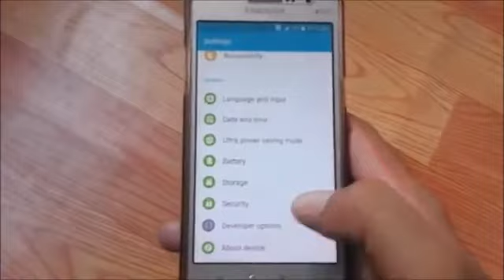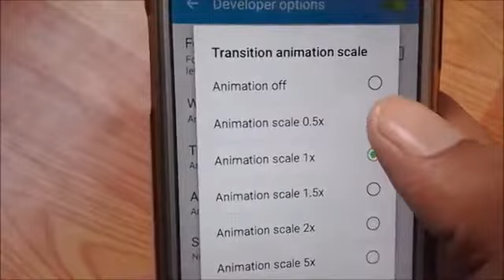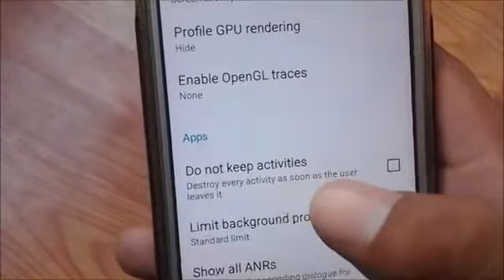Speed up old Android Mobile to new Android mobile || increase speed of your mobile best tricks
Increase speedof your old mobile like anew original method
Speed up Android phones
Latest tricks for increasing mobile speeds
Free method to increase mobile speeds
Best tips for sppped for Android
Android mobile technology
How to speed up your  mobile phone properly without any software in urdu hindi latest video

Shukria
Amazing videos available in this channel and also coming soon